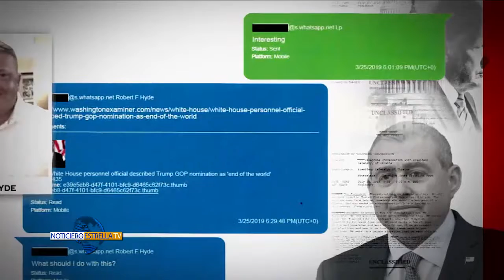COMIENZA NUEVA ETAPA DEL JUICIO POLÍTICO – Noticiero Estrella Tv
Los demócratas de la cámara de representantes le demostraron a Donald Trump que lo quieren fuera de la Casa Blanca, ahora es el turno del senado dominado por los republicanos, quien tendrá la última palabra.
Armando Guzmán nos informa.